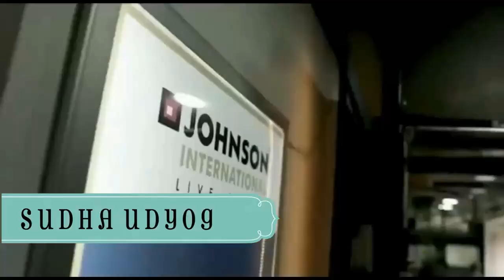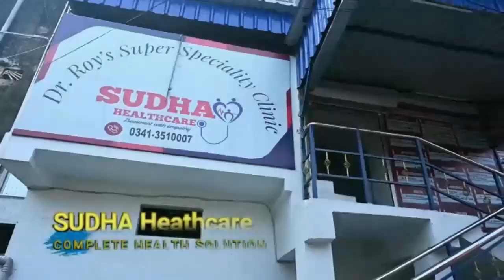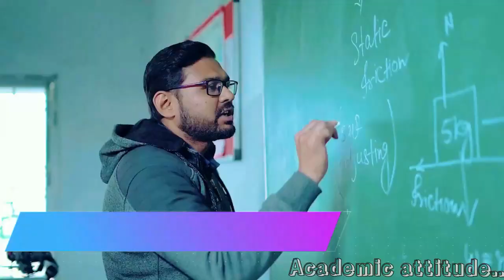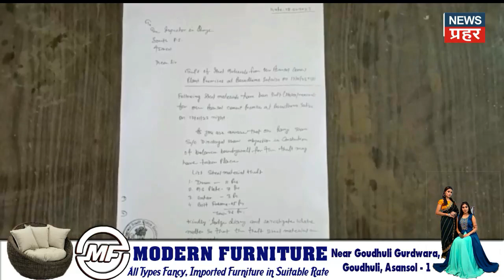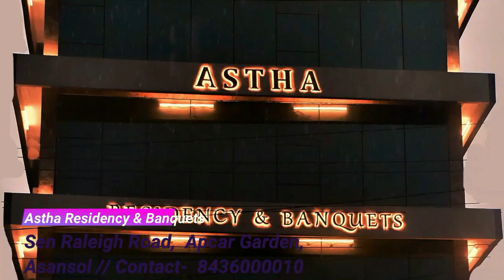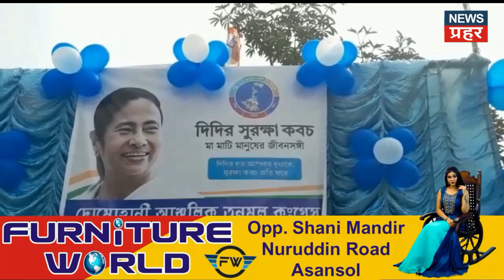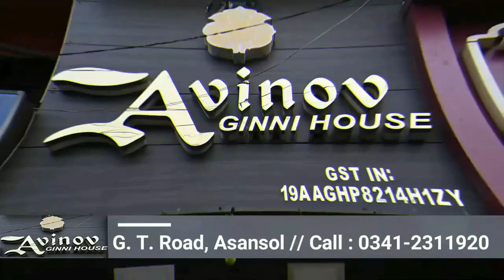Kulti BJP MLA Dr. Ajay Poddar survived in a road accident / A hyva truck hits his car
Kulti BJP MLA Dr. Ajay Poddar survived in a road accident
A hyva truck hits his car
again anubrata mondal bail reject
anubrata mondal current news
asansol sataiyesha k factory se loha chori
bidhan upadhyay latest news
amc news today
durgapur me mela ka ayojan
गौ तस्करी मामले में कई महीनों से जेल हिरासत में बंद बीरभूम के दबंग तृणमूल नेता अनुब्रत मंडल के लिए बढ़ी और मुश्किलें, फिर से कोर्ट ने भेजा 14 दिनों की जेल हिरासत में
सीबीआई ने बीरभूम के सिउड़ी सहकारी बैंक में दो सौ से अधिक फर्जी खाते का लगाया पता, गुरुवार को अनुब्रत मंडल को कोर्ट में पेशी के दौरान दी जानकारी
कुल्टी के बीजेपी विधायक की कार को हाइवा ट्रक ने मारी टक्कर, बाल-बाल बचे डॉ अजय पोद्दार, पुलिस ने किया ट्रक को जब्त
आसनसोल-सीतारामपुर के बीच में स्थित सतईसा इलाके में उद्योगपति पवन गुटगुटिया के प्लांट में चोरी, करीब साढ़े तीन लाख के लोहे से सामान ले उड़े चोर, थाने में शिकायत